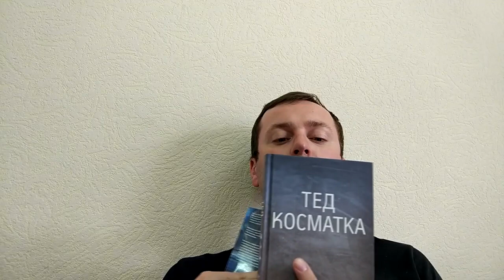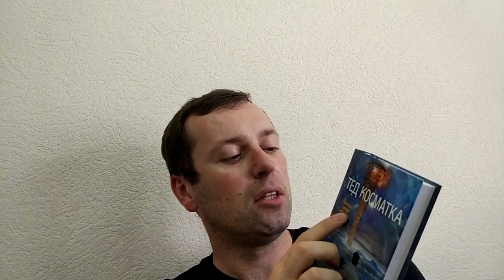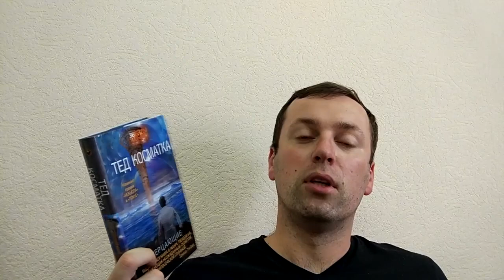Злообзор "Мерцающие". Тед Косматка. Звезды научной фантастики